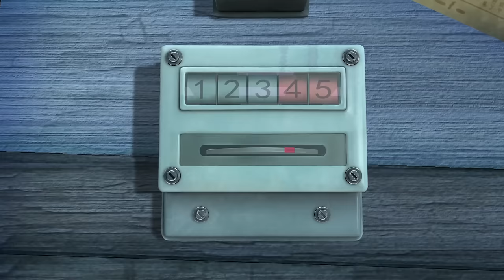Boonie Bears Newest Season 10🐻 All Episodes (1-20) 🥳 the cool spot 15🍕 Cartoons Funny 2024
📄Tracklist:
[00:00:00] - intro
[00:00:08] - Wise Yoga Master
[00:10:11] - Bramble's Bug Buddies
[00:20:14] - Deep in the Valley
[00:30:17] - Monster in the Lake
[00:40:20] - For a Popsicle
[00:50:23] - Game Card Enthusiasts
[01:00:26] - Handle with Care
[01:10:29] - Home - Made Goodies ( Part Two )
[01:20:32] - Mommy Briar
[01:30:35] - Secret Tunnel ( Part 2 )
[01:40:38] - Just Call Me The Cartoonist